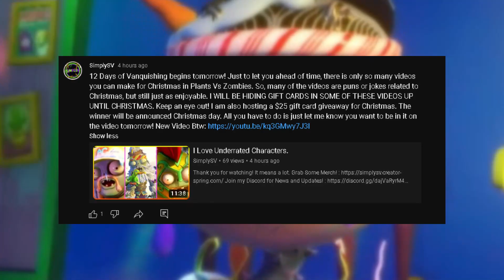A Plants Vs Zombies Christmas.